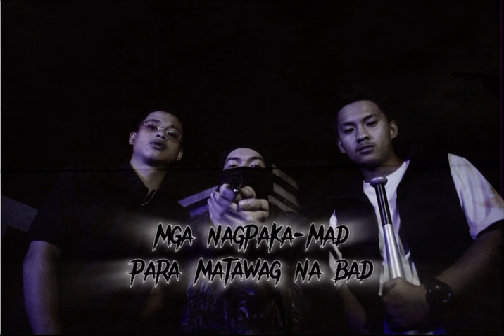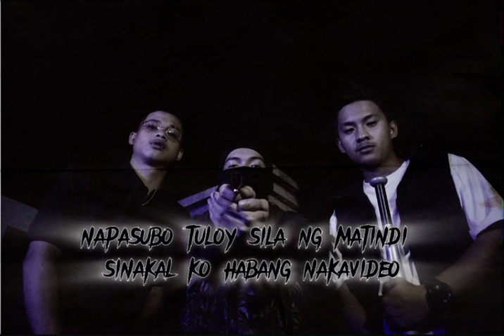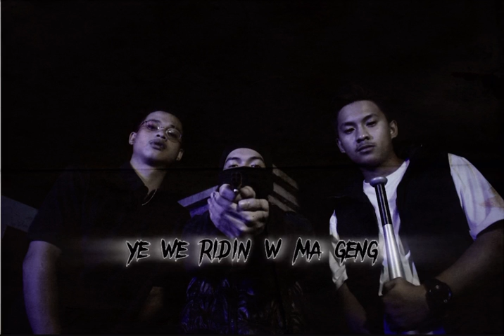2G ft. Tey - RIDIN W MA GANG (Official Lyrics Video) {Prodby: PK